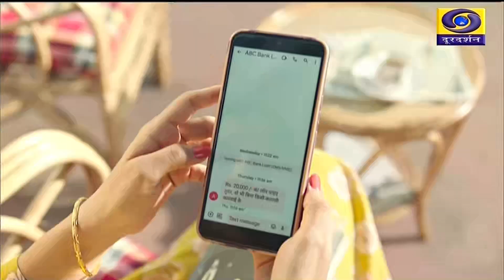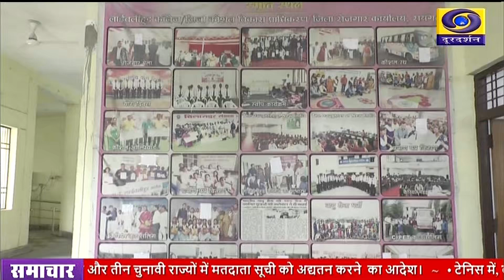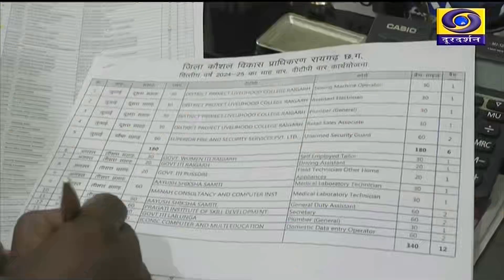DD NEWS CHHATTISGARH DATE 21th JUNE 2024, TIME 5:00 PM